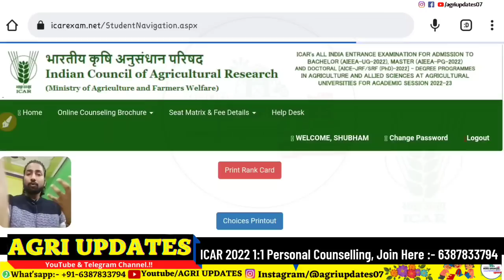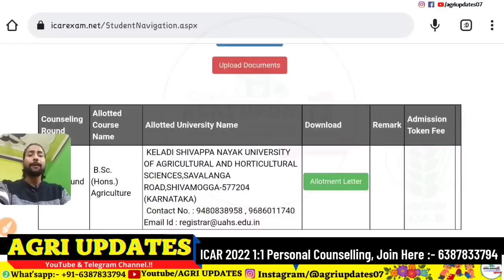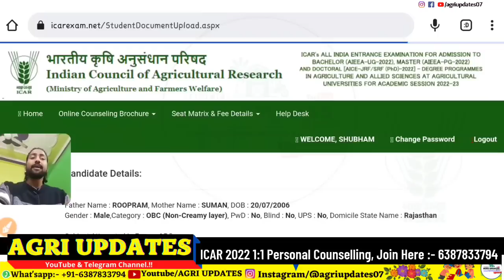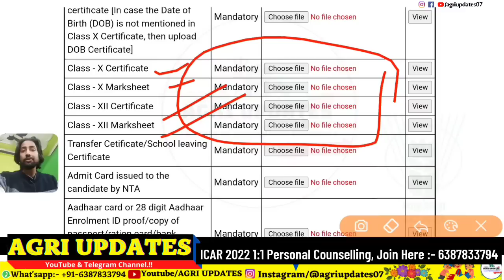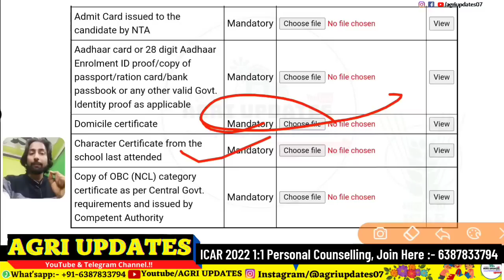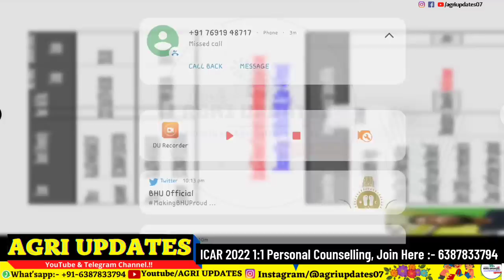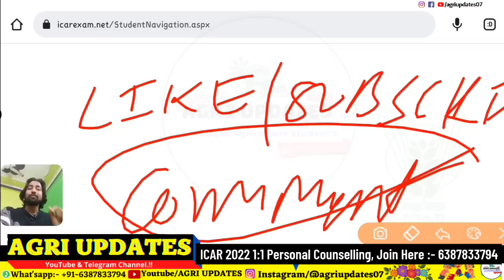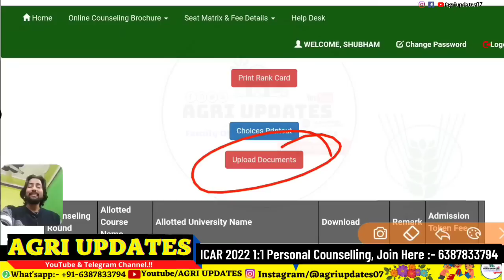ICAR Seat Allotment 2022 | What To Do,Next.? | ICAR Seat Upgradation | ICAR Counselling Process 2022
📛 ICAR 1st Round Allotment Result यहाँ से Check करें.:-

⛔ Join Our Personalized Counselling :
📲Counselling Fee :-
ICAR UG :- ₹999
ICAR PG:- ₹1599
🌀Pay Here (UPI) :-
• agriupdates@hdfcbank
Message on :-
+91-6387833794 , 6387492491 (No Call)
📢 Counselling Benefits :-
• After Admisson Guidance on College Level
• Choice Preference List by BHU Expert.

HangTag's:-🚫
🚫Doubt Topic's :-
• ► ICAR choice filling 2022
• ► icar 2022 counselling schedule
• ► how to enroll in icar counselling
• ► icar 2022 counselling choice filling
• ► icar exam 2023
• ► icar 2023 study material,
• ► icar 2022 cutoff official
• ► how to check icar 2022 result.
KeyWord🔎(Ignore) -
AGRI UPDATES icar
icar agri updates channel
Prabhat Singh icar video